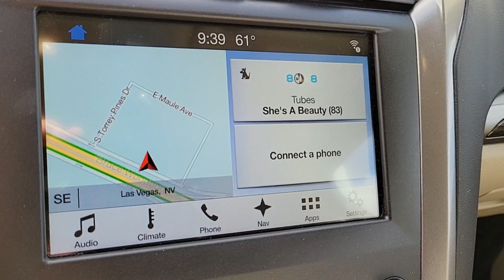2018 FORD FUSION Las Vegas, Henderson, Boulder City, Willow Branch, Nelson, NV P13749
Burgundy Used 2018 FORD FUSION available in Las Vegas, Nevada at Gaudin Ford. Servicing the Henderson, Boulder City, Willow Branch, Nelson, NV area.
2018 FORD FUSION SE FWD - Stock#: P13749 - VIN#: 3FA6P0HD3JR200990

Gaudin Ford
6625 West Roy Horn Way

Odometer is 6698 miles below market average! Clean CARFAX. CARFAX One-Owner. 23/34 City/Highway MPG 6-Speed Automatic Auto-Dimming Rear-View Mirror Dual-Zone Electronic Automatic Temperature Control Equipment Group 202A Fusion SE Luxury Package Fusion SE Technology Package Heated Leather Front Bucket Seats Intelligent Access w/Remote Start System Leather-Wrapped Steering Wheel LED Headlamps SYNC 3 Communications & Entertainment System Upgraded Sideview Mirrors w/Heat Warm Interior Accents. Certified.brFord Details:brbr  * Warranty Deductible: $100br  * and 22000 FordPass Rewards Points to use toward first two maintenance visits (for Ford Gold Certified program) and 11000 FordPass Rewards Points to use toward first maintenance visit (for Ford Blue Certified program)br  * Powertrain Limited Warranty: 84 Month/100000 Mile (whichever comes first) from original in-service date (for Ford Gold Certified program)br  * Vehicle Historybr  * Transferable Warrantybr  * Roadside Assistancebr  * 172 Point Inspection (for Ford Gold Certified program) 139 Point Inspection (for Ford Blue Certified program)br  * Limited Warranty: 3 Month/4000 Mile (whichever comes first) after new car warranty expires or from certified purchase date (for Ford Blue Certified program) 12 Month/12000 Mile (whichever comes first) after new car warranty expires or from certified purchase date (for Ford Gold Certified program)brbrbrWe have been serving the community since 1922 we invite you to visit our store and see our large inventory of Cars SUVs and Trucks.brbrAwards:br  * 2018 KBB.com 10 Best Sedans Under $25000   * 2018 KBB.com Brand Image Awards   * 2018 KBB.com 10 Most Awarded BrandsbrGaudin Ford proudly offers our customers home delivery services virtual product presentations and home test drives. Inquire for details.
Side Impact Beams,Dual Stage Driver And Passenger Seat-Mounted Side Airbags,Tire Specific Low Tire Pressure Warning,Dual Stage Driver And Passenger Front Airbags,Curtain 1st And 2nd Row Airbags,Airbag Occupancy Sensor,Driver And Passenger Knee Airbag,Mykey System -inc: Top Speed Limiter, Audio Volume Limiter, Early Low Fuel Warning, Programmable Sound Chimes and Beltminder w/Audio Mute,Rear Child Safety Locks,Outboard Front Lap And Shoulder Safety Belts -inc: Rear Center 3 Point, Height Adjusters and Pretensioners,Back-Up Camera,Driver Seat,Passenger Seat,60-40 Folding Bench Front Facing Fold Forward Seatback Cloth Rear Seat,Manual Tilt/Telescoping Steering Column,Front Cupholder,Rear Cupholder,Compass,Power Fuel Flap Locking Type,Remote Releases -Inc: Power Cargo Access,Keypad,Cruise Control w/Steering Wheel Controls,HVAC -inc: Underseat Ducts,Locking Glove Box,Driver Foot Rest,Interior Trim -inc: Metal-Look Instrument Panel Insert, Metal-Look Door Panel Insert, Metal-Look/Piano Black Console Insert and Chrome Interior Accents,Full Cloth Headliner,Cloth Door Trim Insert,Metal-Look Gear Shifter Material,Day-Night Rearview Mirror,Driver And Passenger Visor Vanity Mirrors w/Driver And Passenger Illumination,Full Floor Console w/Covered Storage, Mini Overhead Console w/Storage and 2 12V DC Power Outlets,Front And Rear Map Lights,Fade-To-Off Interior Lighting,Carpet Floor Trim and Carpet Trunk Lid/Rear Cargo Door Trim,Cargo Space Lights,Instrument Panel Bin, Driver / Passenger And Rear Door Bins,Delayed Accessory Power,Systems Monitor,Redundant Digital Speedometer,Outside Temp Gauge,Digital/Analog Appearance,Seats w/Cloth Back Material,Manual Adjustable Rear Head Restraints,2 Seatback Storage Pockets,Front Center Armrest and Rear Center Armrest,Perimeter Alarm,Securilock Anti-Theft Ignition (pats) Engine Immobilizer,2 12V DC Power Outlets,Air FiltrationRadio w/Seek-Scan, Clock, Speed Compensated Volume Control, Steering Wheel Controls and Radio Data System,Streaming Aud